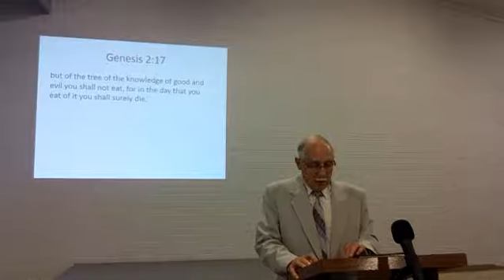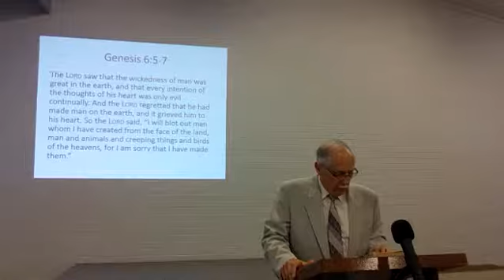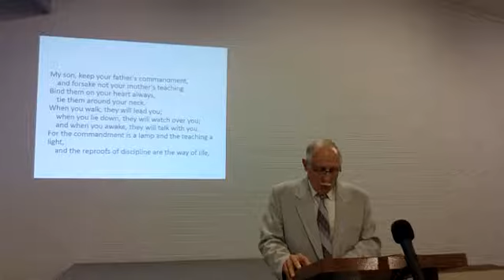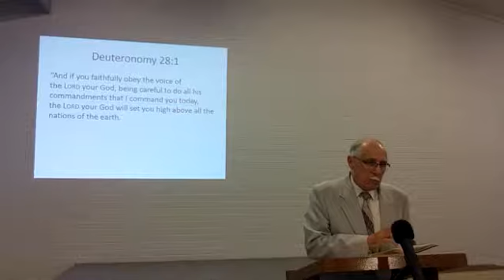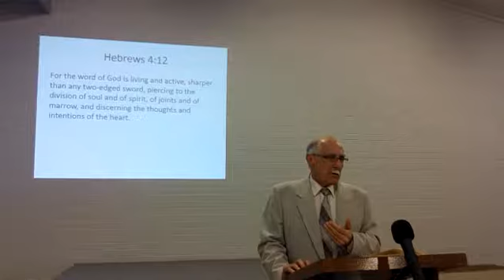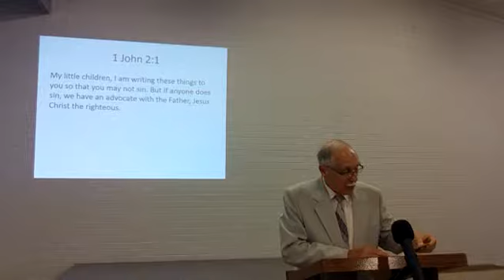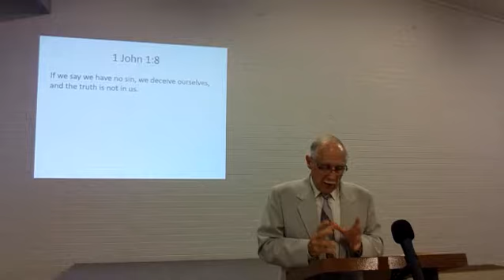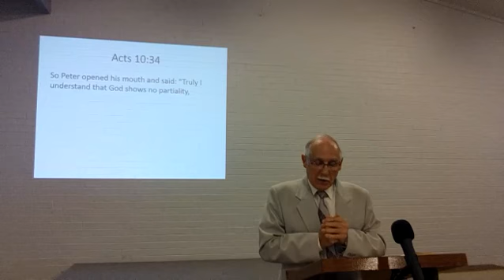Thou Shalt Surely Die by Wally Crous